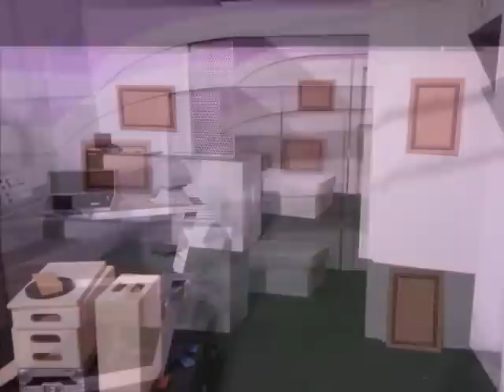Building a Starship: The Captain's Quarters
A collection of photos (taken mostly by Greg Greene) which chronicle the construction of the Captain's Quarters set at the Farragut Films Studio 2